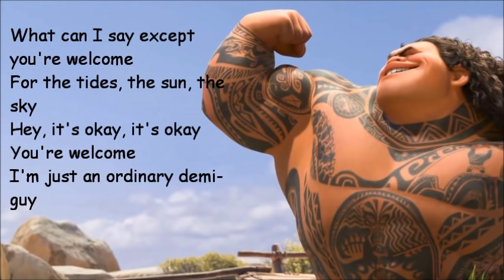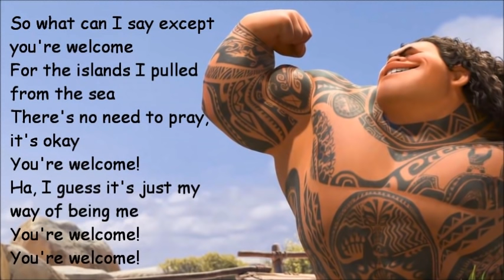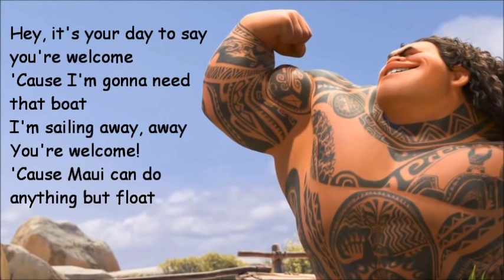Moana You're Welcome (Lyric Video)